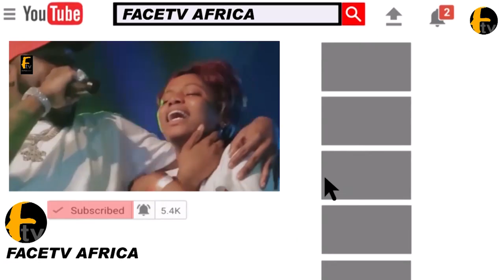MOMENT THE NEW IG KAYODE EGBETOKUN DECORATED BY VP KASHIM SHETIMA ONBEHLAF OF PRES BOLA TINUBU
MOMENT THE NEW IG KAYODE EGBETOKUN DECORATED BY VP KASHIM SHETIMA ONBEHLAF OF PRES BOLA TINUBU Face tv Africa Face tv Africa Facetv Africa Face tv AFrica Facetv Africa Facetv Africa and Music face: Real Indigenous Nigerian Music. We profile top performance, top rated Nigerian musicians, legends, events, video musicals and we dish them out to you from a Nigerian point of view.